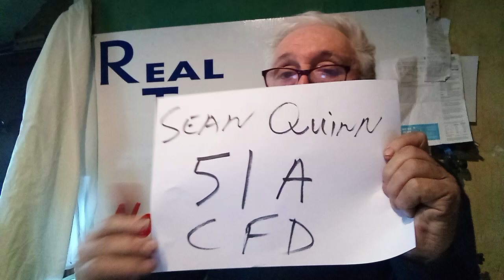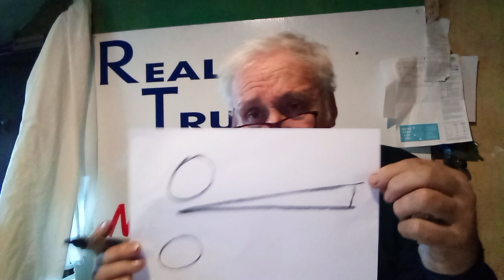51 A Sean Quinn. Over the counter contracts for difference explained.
The asset is never owned. It's similar to a book maker with a counter party.